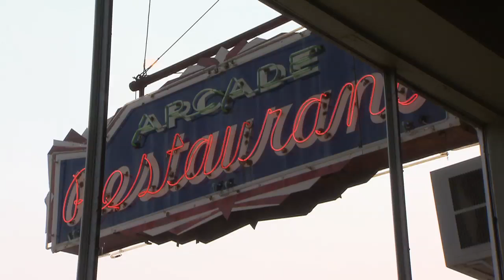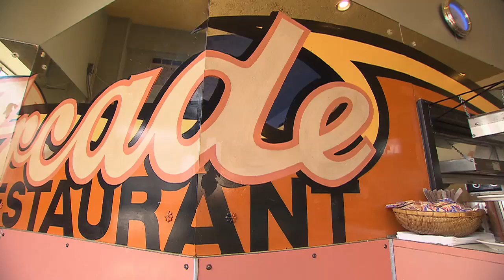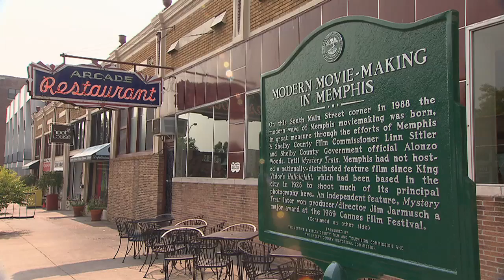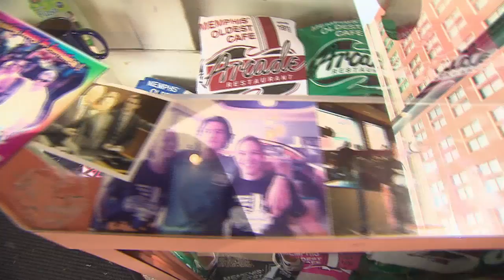The Arcade Restaurant | Tennessee Crossroads | Episode 2509.1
A couple of blocks off Beale Street in Memphis, TN sits an old fashioned diner called the Arcade. The Arcade holds the distinction of being Memphis' oldest café. Nashville Public Television and Tennessee Crossroads visited the landmark recently to find out how this eatery has managed to keep its doors open even when downtown Memphis was a ghost town.